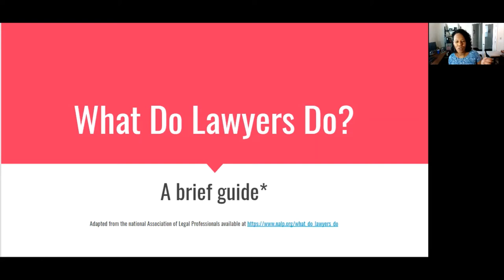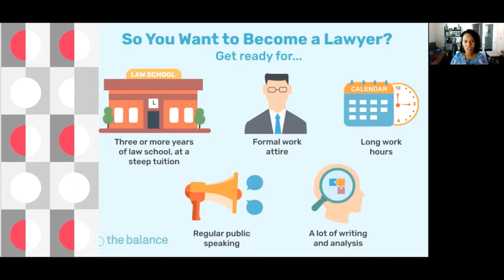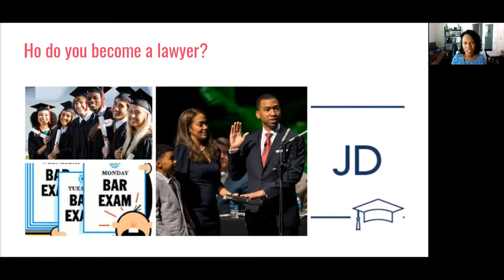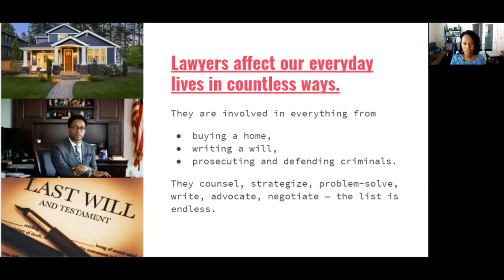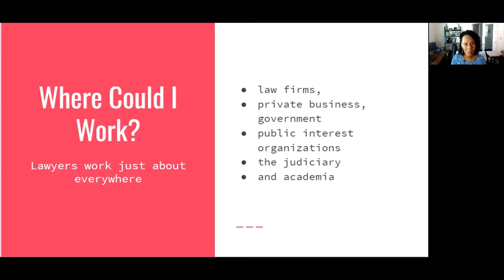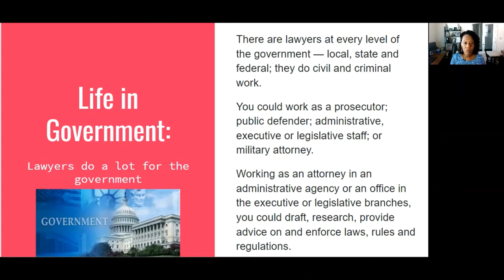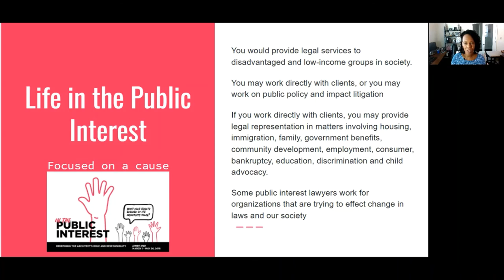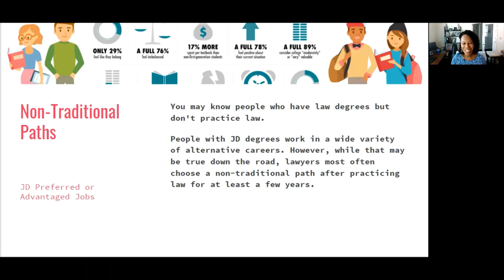Great American Teach In 2020 - What Do Lawyers Do? with Joseline J. Hardrick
I made this video for the Great American Teach-In for 2020. I talk about what lawyers do, how to become a lawyer and all the great things I get to do with my law degree. Enjoy!
for more educational resources for Great American Teach-In and information including diverse children's books meditations, and other great resources.